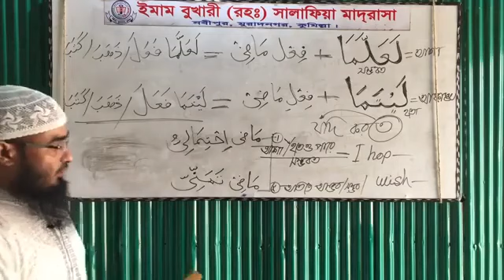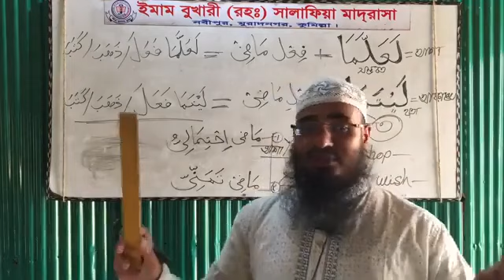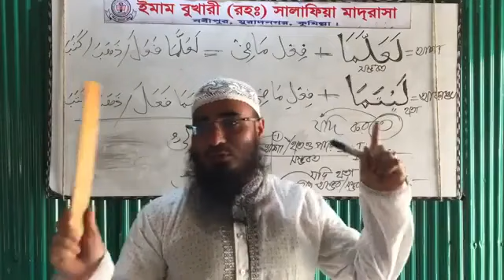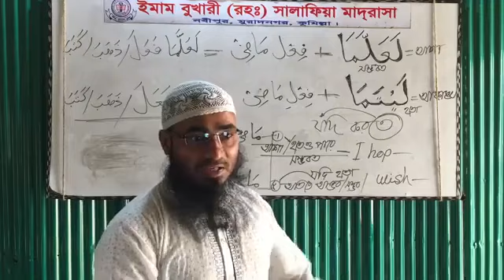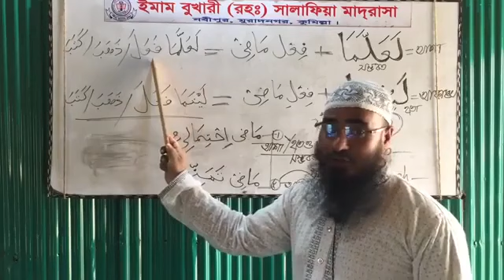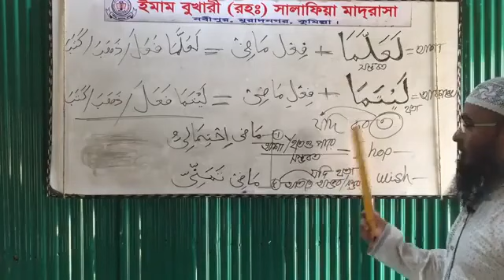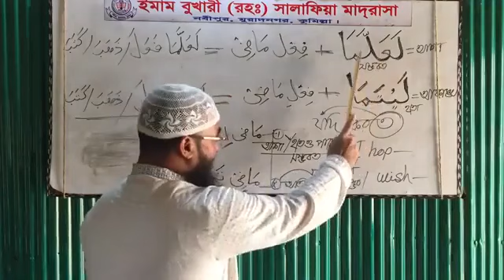আরবীতে(ليلما +ليتما) এর ব্যবহার:-Ahsan habib al-madani